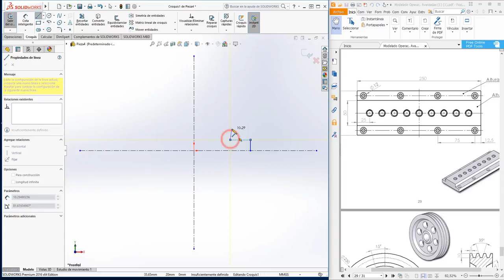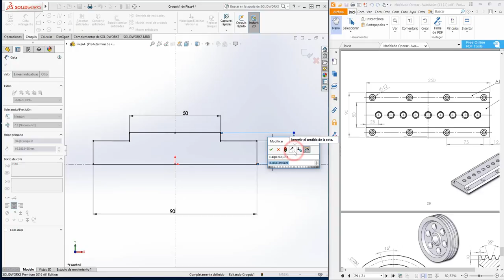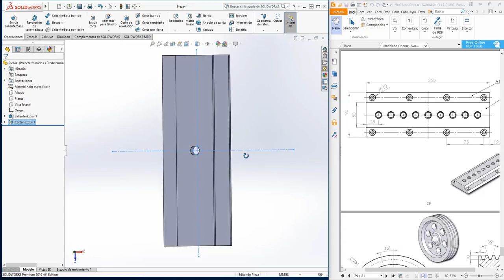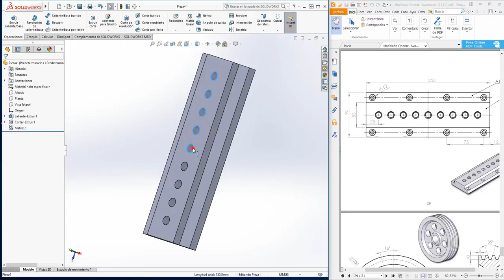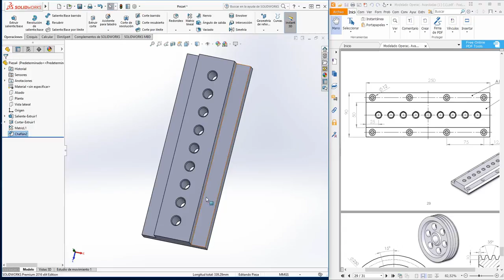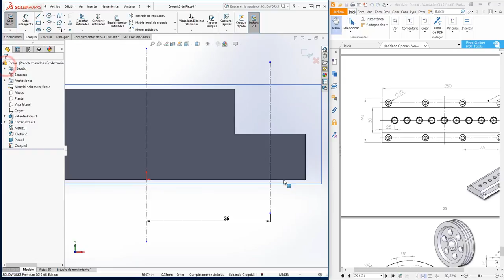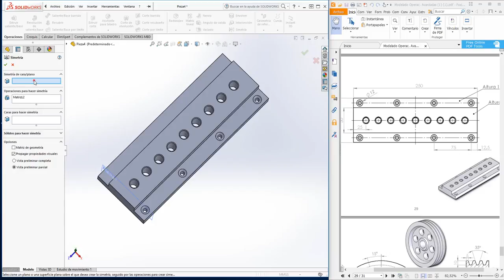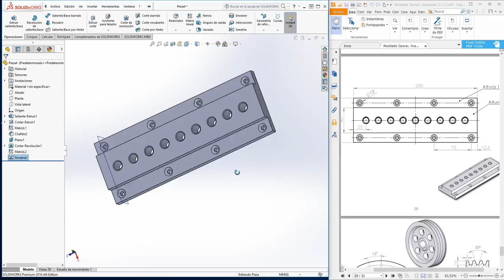ejercicio 4 tema 2 solid works operaciones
procedimiento para obtener con solid works un modelo a partir de la extrusión de una generatriz cerrada y combinando con la orden matriz y simetría para operaciones.